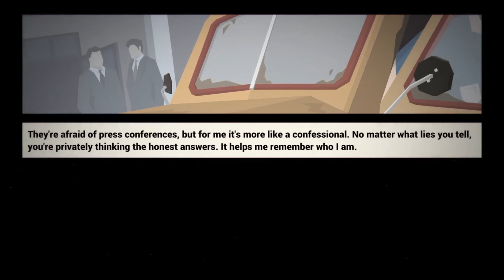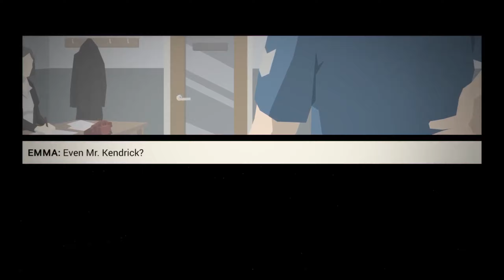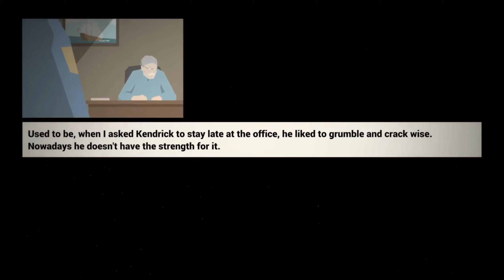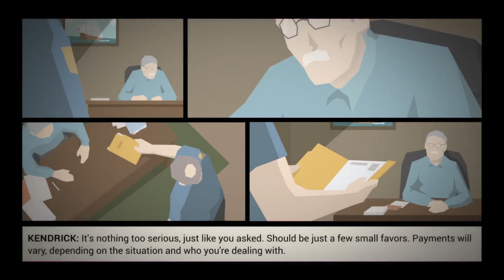HANDS UP PUNK!! | This is the Police part 1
In this video I attempt to undo the crime in Freeburg by watching over all within which goes a bout as well as expected...

Also I found out post recording that Jacksepticeye started this game but didn't finish it so if you chppies like it I'll do this game and this is the police 2 gameplay on the channel. :D